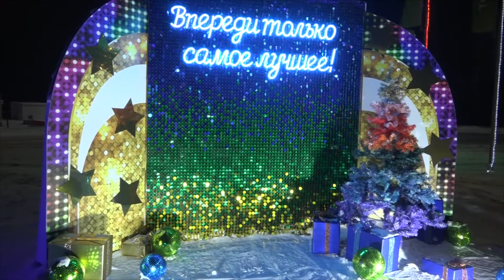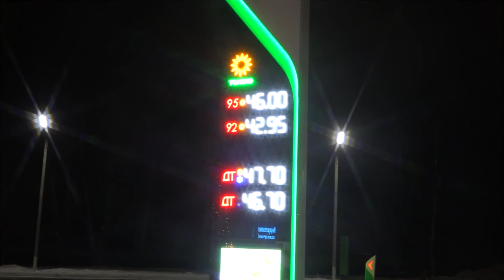Самая лучшая нарядная Новогодняя автозаправка ТАТНЕФТЬ Благодарим врачей за труд